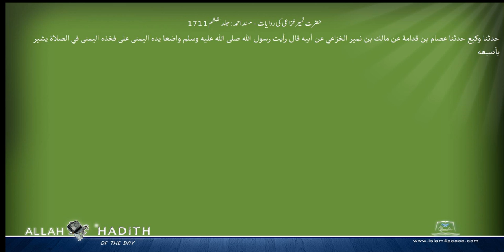حضرت نمیر خزاعی کی روایات مسند احمد Musnad Ahmad Islam4Peace com